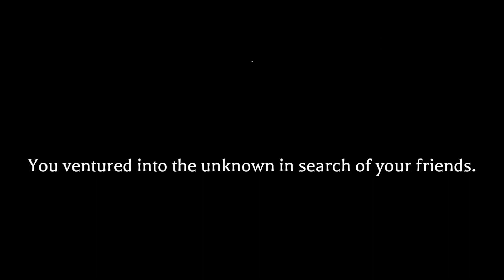THE MIMIC DA MUCHO MIEDO! | The Mimic Capitulo 2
Que pasa GENTE HOY les TRAIGO el SEGUNDO EPISODIO de THE MIMIC en ROBLOX y este JUEGO de TERROR PASAMOS y COMPLETAMOS el 2DO CAPITULO JUGANDO con AMIGOS. En este VIDEO SEGUIMOS con el CAHPTER 2 de THE MIMIC de esta NUEVA SERIE del CANAL...